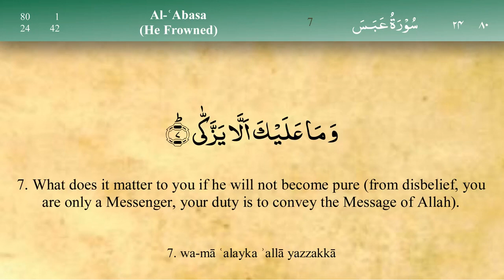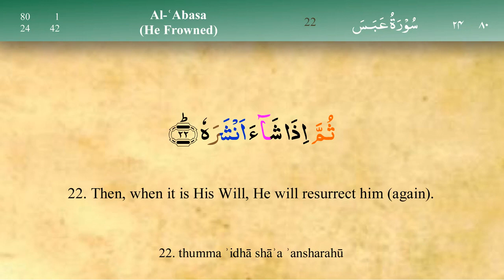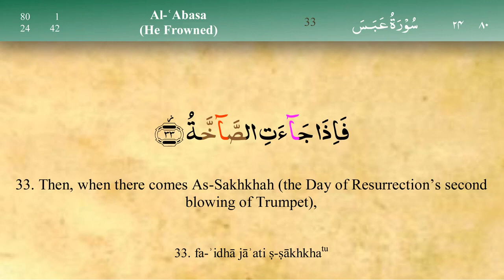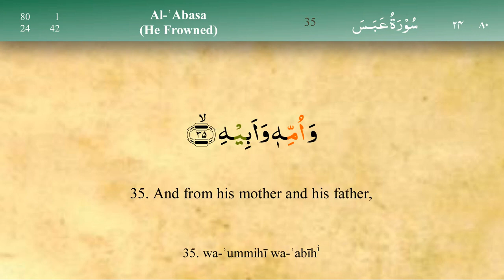080 Surah Abasa with Tajweed by Mishary Al Afasy